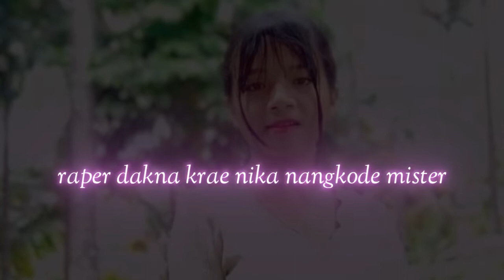Taria longpen jeans gan.e baby creana lyrics by pmk tv What's app status